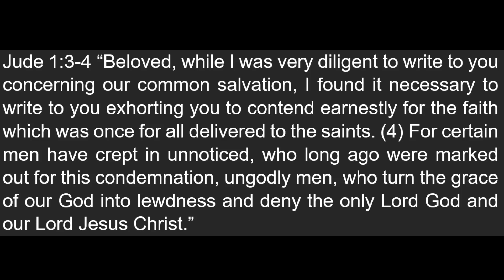Study 11 in the letter of Jude